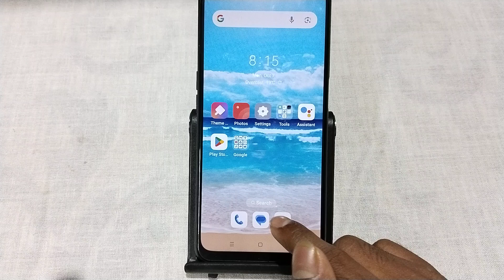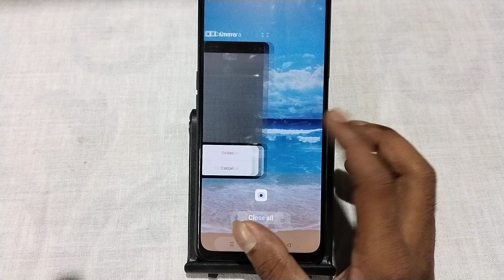Oppo F25 Pro 5g slow motion video kaise banaye, how to make slow motion video in oppo, camera settin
Oppo F25 Pro 5g slow motion video kaise banaye, how to make slow motion video in oppo, camera settings